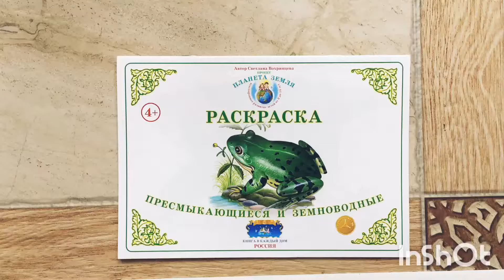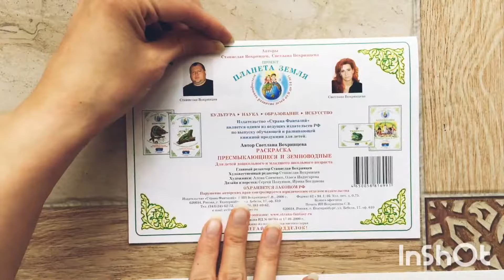Amphibians and Reptiles. COLORING BOOK